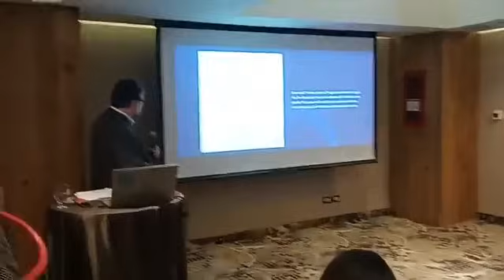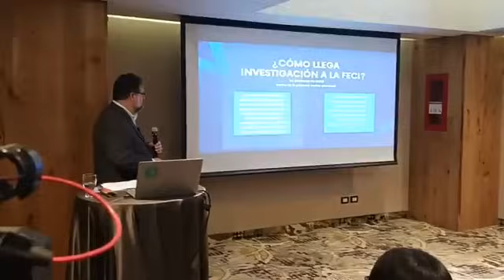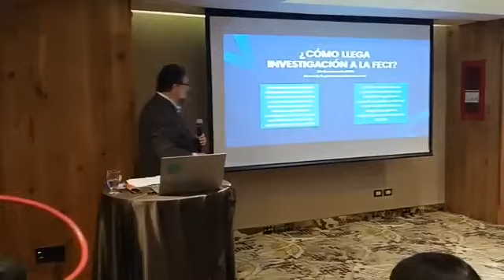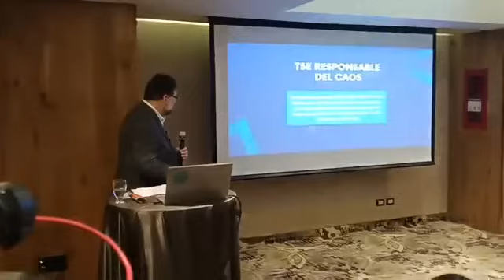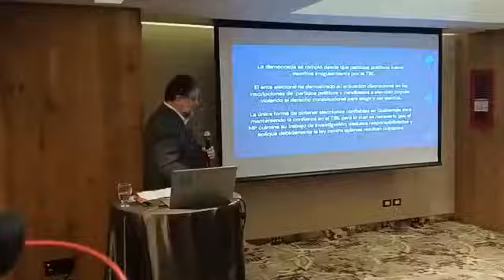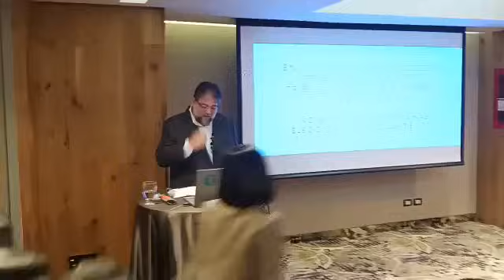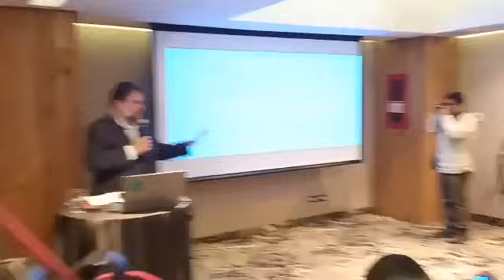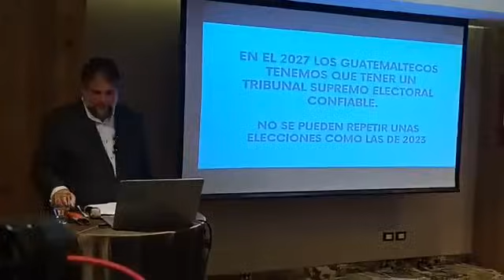SALE A LA LUZ INVESTIGACION CONTRA PARTIDO SEMILLA DE BERNARDO AREVALO MANDADA POR PACTO D CORRUPTOS